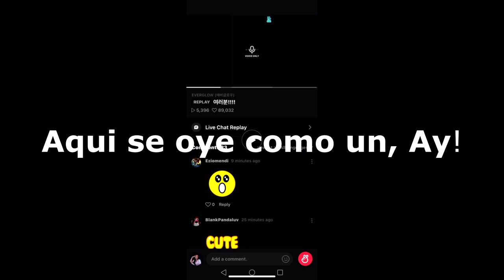¿QUE ESTA PASANDO CON EVERGLOW? | INTEGRANTE YA LO ACLARO *SE TRATABA DE UN BICHO EN EL DORMITORIO*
Comadre te cuento en este video todo el chisme sobre las Everglow y como se hicieron tendencia por una trasmisión dentro de V-live y las acusaciones que esta haciendo el fandom a su staff, también el fandom a pedido una explicación a la agencia y esta no ha dicho nada.